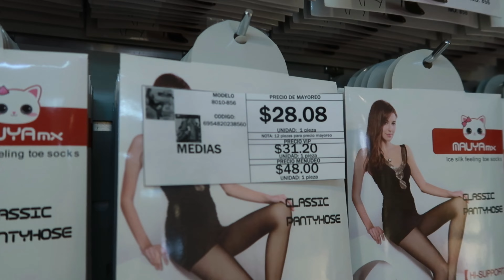PANTALONES DE MEZCLILLA DESDE $145 Y ROPA ECONOMICA EN PINO SUAREZ CENTRO DE CDMX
💞YUYUFLAY💞

Utiliza mi código promocional

👉🏻 8008 MakeupbyDenys 👈🏻

⬇️DIRECCIÓNES ⬇️

Dirección de la tienda: José Maria Izazaga 101 esquina con 5 de Febrero , Col. Centro CDMX

Edito con Filomora y Final Cut Pro